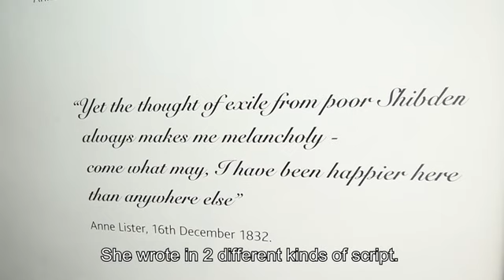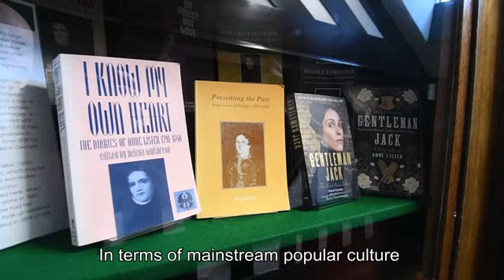Anne Lister tour. 13th November 2019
Anne Choma, the historical advisor for Gentleman Jack.